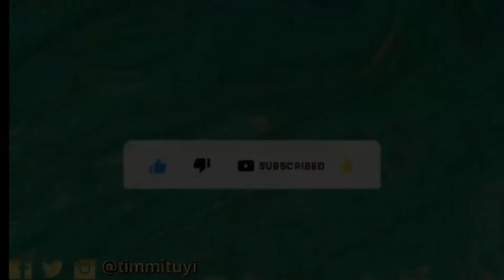WEEKEND GETAWAY WITH FRIENDS I NIAGARA FALLS - VLOG PART 2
This video is the concluding part of my trip to Niagara fall with my friends. I hope you enjoy it.

Teemi Pheels